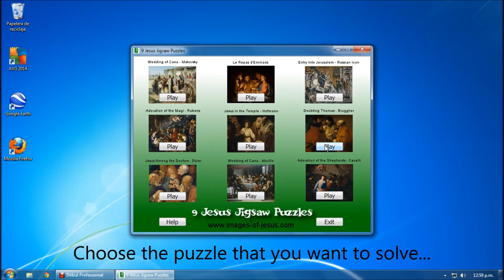Download Free Jigsaw Puzzles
This is a small collection of jigsaw puzzles featuring beautiful classic paintings of Jesus, by artists such as Rubens, Murillo or Dürer. The game has a main menu where you can choose the puzzle that you want to solve, and it also includes a PDF help file. Each jigsaw puzzle has 30/40 pieces. This game is for Windows only, and it's 100% Freeware.

If you really enjoy solving jigsaw puzzles, you might be interested in our real 30-pieces jigsaw puzzles, featuring classic paintings of Jesus. Our jigsaw puzzles are great gifts, they are manufactured with the highest quality materials, and they even can be framed once they've been solved.